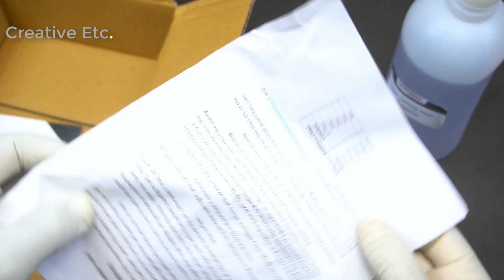How to Make a Giant Lense with glue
Hi friends today I am going to show How to Make a Giant Lense with glue.Here I used resin and a roti tawa.